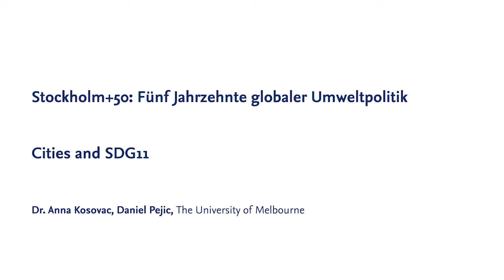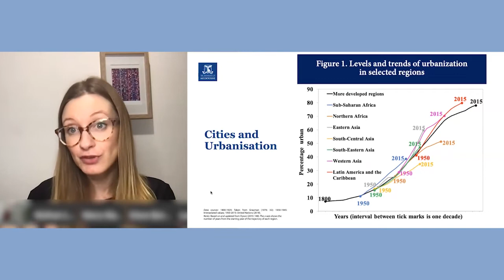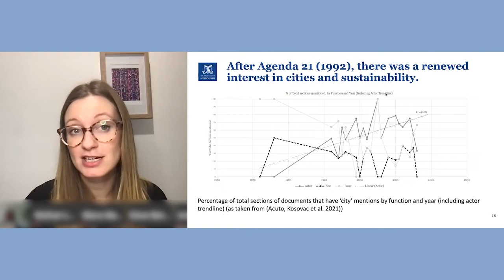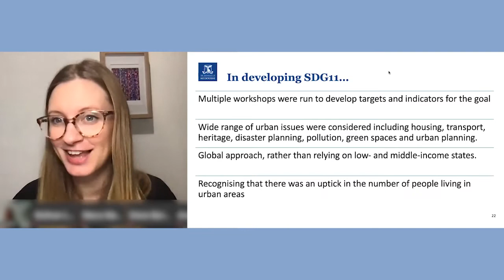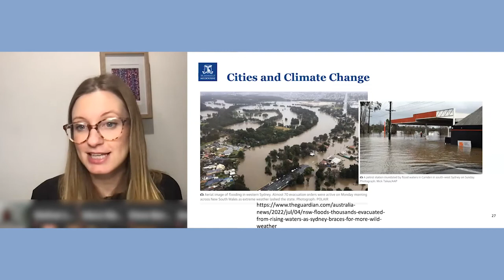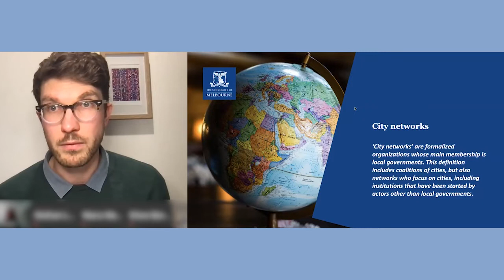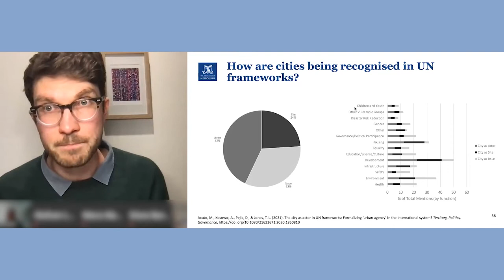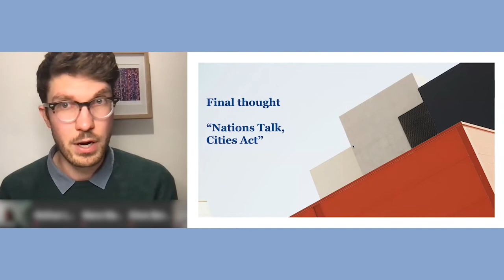Cities and the SDGs: a spotlight on urban settlements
Speakers: Dr. Anna Kosovac und Daniel Pejic, Melbourne Centre for Cities, The University of Melbourne

Dr. Anna Kosovac and Daniel Pejic introduce SDG 11 (Sustainable Cities and Communities). By 2050, 70% of the world’s population is predicted to live in urban settlements. It is no wonder that the United Nations has taken note and is acknowledging cities now more than ever in global frameworks. Efforts to achieve global goals that improve the wellbeing and quality of life of citizens must now recognize their increasingly urban dimensions, a shift which culminated in the development of SDG 11, to ‘make cities and human settlements inclusive, safe, resilient and sustainable’. This lecture explores the history of the development of SDG 11 and how this goal evolved from the narrow focus on cities in the Millennium Development Goals. It also analyses the growing role of city governments as transnational actors, working through an ecosystem of city networks to play a significant part in global environmental governance.

Kosovac, A., & Pejic, D. (2023). "12: Cities and the SDGs: A Spotlight on Urban Settlements". In The Environment in Global Sustainability Governance. Bristol, UK: Bristol University Press.